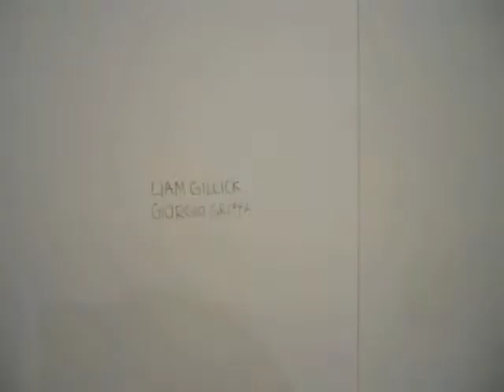La galleria Casey Kaplan di New York ad Art Basel 2013.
La galleria americana Casey Kaplan presenta gli artisti Jeff Burton,Trisha Donnelly,Liam Gillick,Carsten Höller,Brian Jungen,Diego Perrone e Simon Starling ad Art Basel 2013.